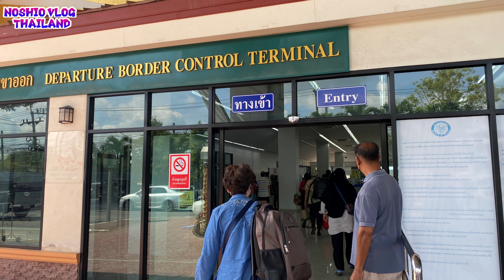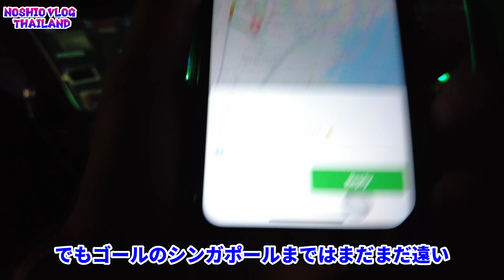マレー鉄道縦断の旅その１ パダンブサールからペナン島へ 4K -223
タイ旅から飛び出してのマレー鉄道の旅、その１です。
今回の旅はパダンブサールからペナン島へ。
ゴールのシンガポールまではまだまだ遠い。